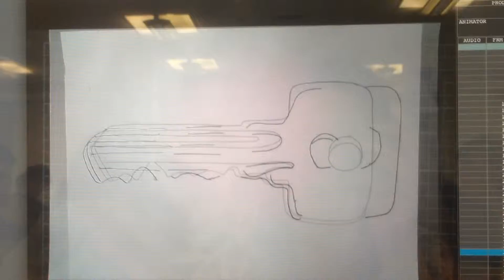Moving Animation, UCA Farnham Foundation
A key being transformed into some pliers